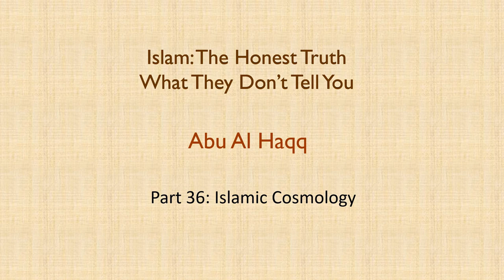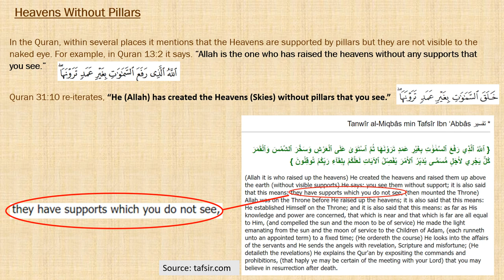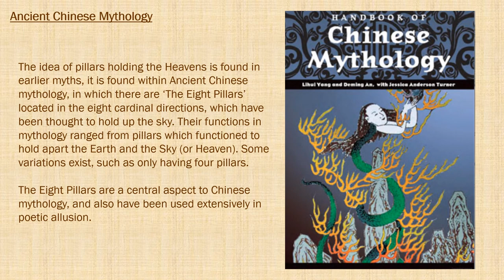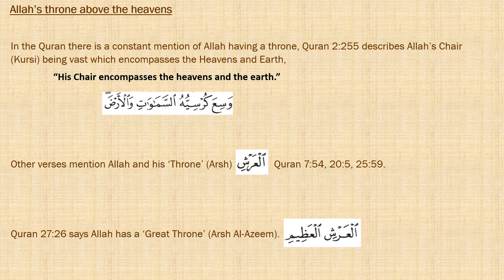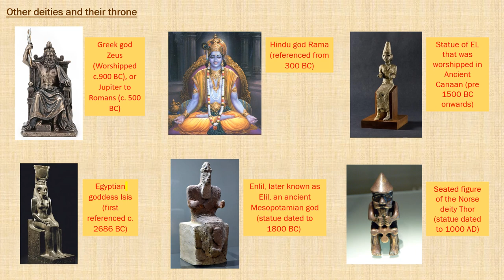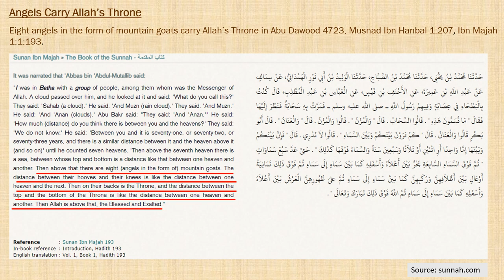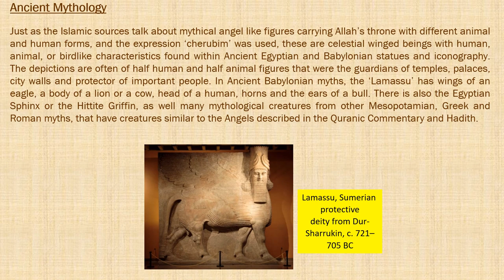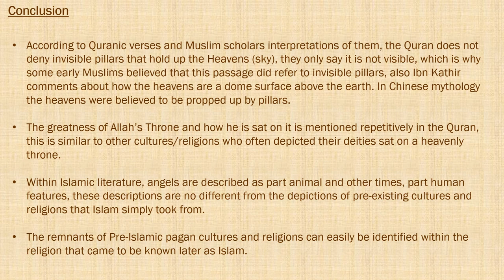Part 36: Islamic Cosmology: The Honest Truth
An honest account of Islam using its own sources to explain the religion, explained by an academic and an expert with a Phd in Islam and the Arabic language.